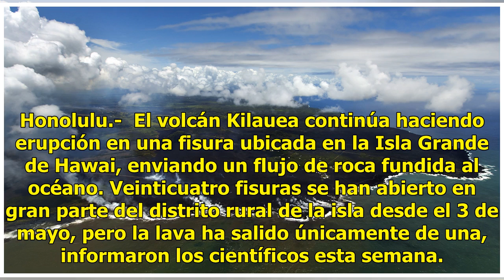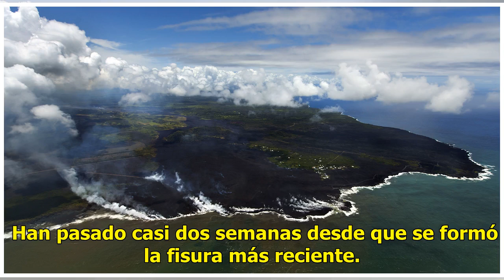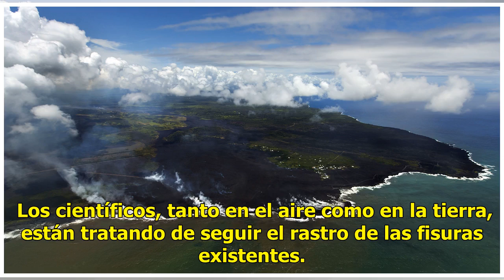Fisura en vecindario de Hawai continúa expulsando lava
Honolulu.-  El volcán Kilauea continúa haciendo erupción en una fisura ubicada en la Isla Grande de Hawai, enviando un flujo de roca fundida al océano. Veinticuatro fisuras se han abierto en gran parte del distrito rural de la isla desde el 3 de mayo, pero la lava ha salido únicamente de una, inform...